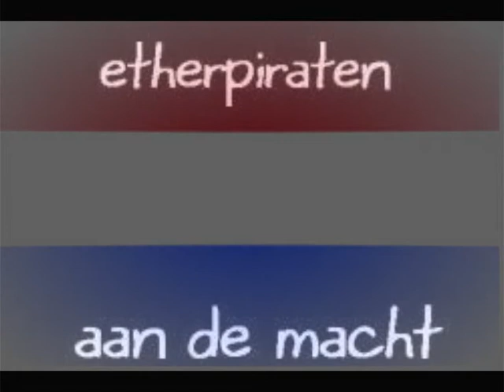piratenhits - Henny Alter - Alle leuke meisjes gaan verloren